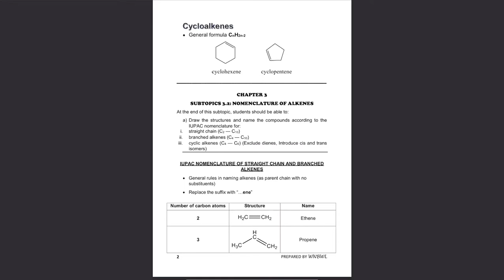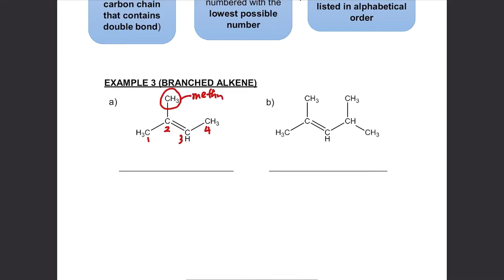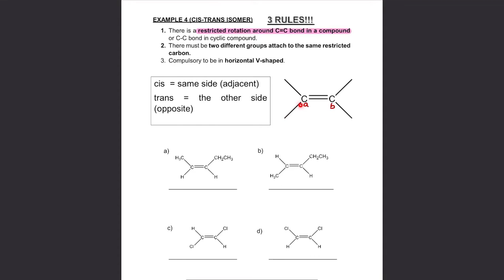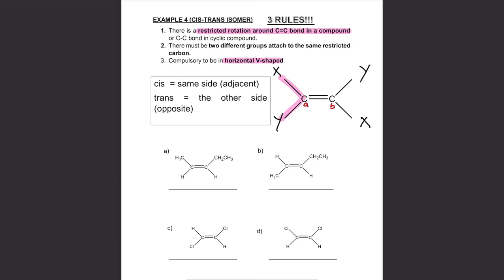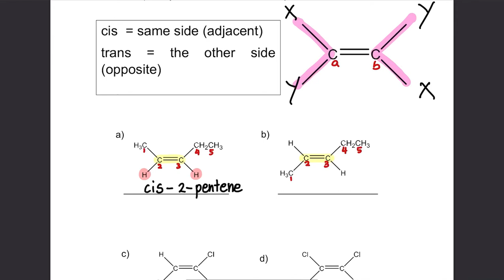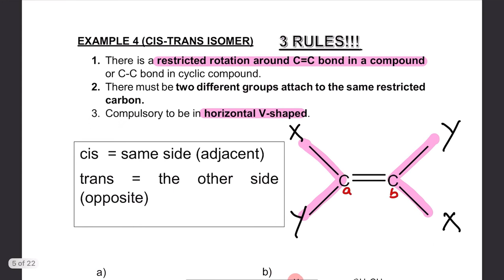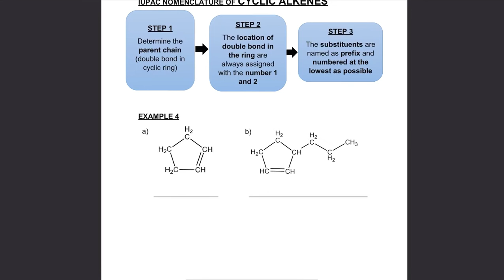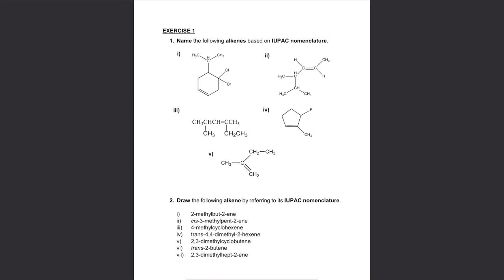Chapter 3; Alkenes; Nomenclature of Alkenes; Part 2